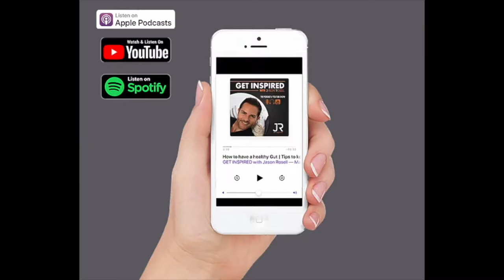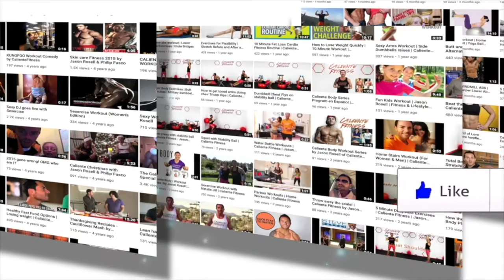How to be happy and FULFILLED in all aspects of your LIFE | Motivational Tips | Jason Rosell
This week on GetInspiredWithJason the podcast & youtube show I am covering FULFILLMENT. Many times in life we think we love things that we are doing, but at the end of the day (are we doing things to make others happy, or are we doing it for ourselves). I sincerely hope you enjoy, and definitely let me know if you want more videos like this by giving it a like and a share.

Feeling stuck and need some major accountability? Learn more about my 1 on 1 mindset life, wellness and relationship coaching where we connect all the dots to conquer your fears, give you accountability, encouragement and most importantly the path to success mentally, emotionally and physically.

website to get
My FREE ebooks, and view all (food/fitness/branding) programs, 1 on 1 coaching with me, recipe books on amazon and more :

Let me know if these tips have helped you as I would LOVE your feedback!

Now, Are you ready to get inspired?

Jason